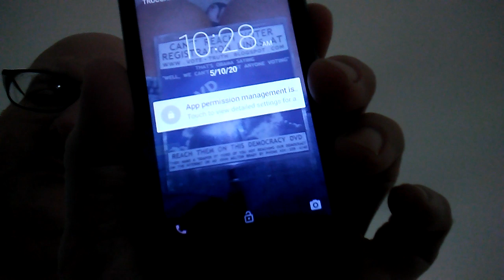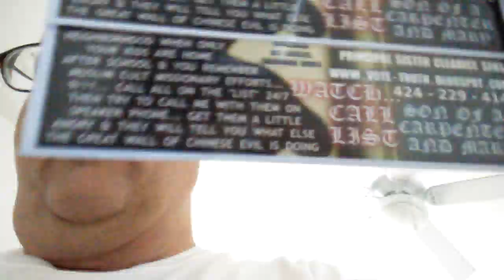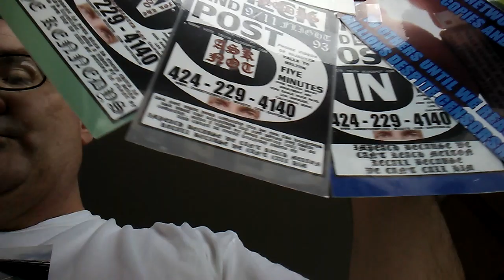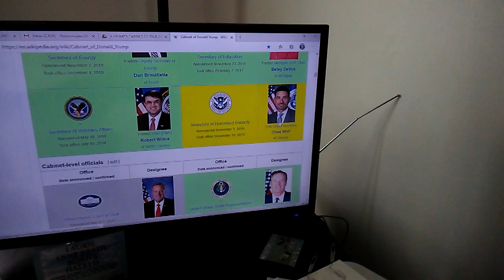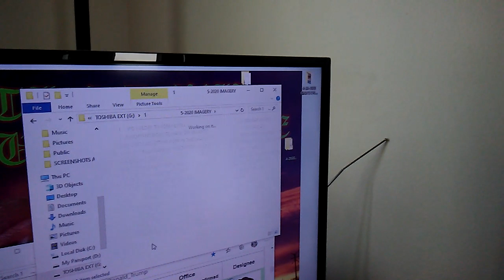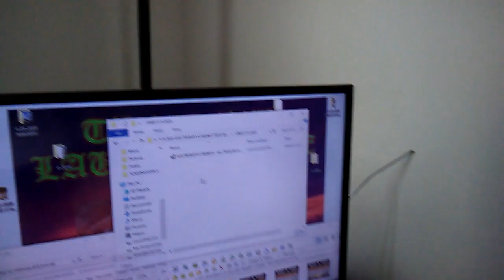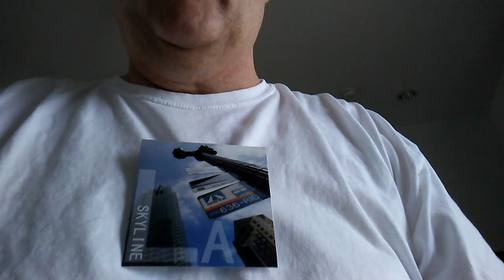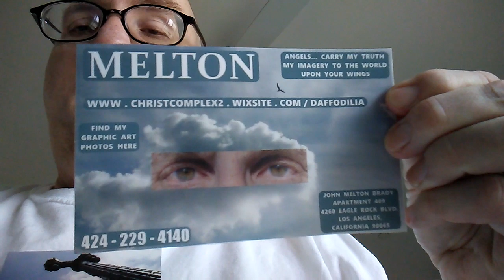MELTON'S SERMON THIS SUNDAY